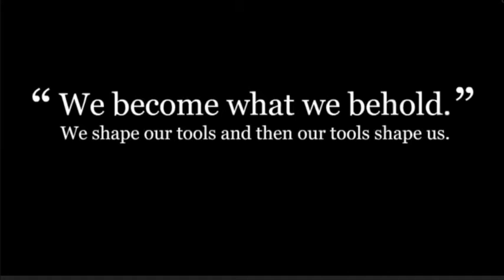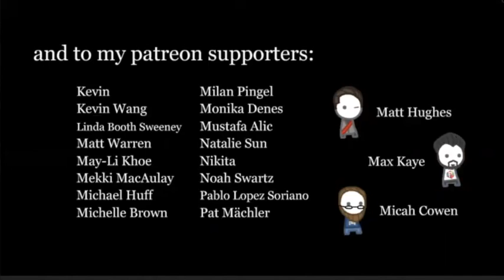We Become What We Behold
CONTENT WARNING. We Become What We Behold has players take the role as a cameraman reporting on the news of the day. Players are tasked with capturing the most ‘newsworthy’ stories and seeing just how those stories affect the people who watch them.

Credits:
Nicky Case!